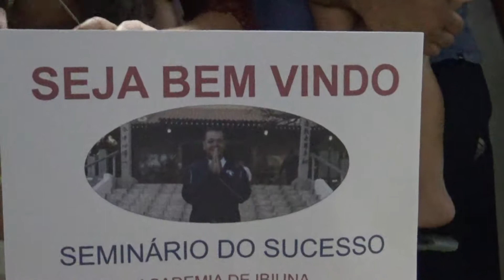Confraternização Seminario do Sucesso